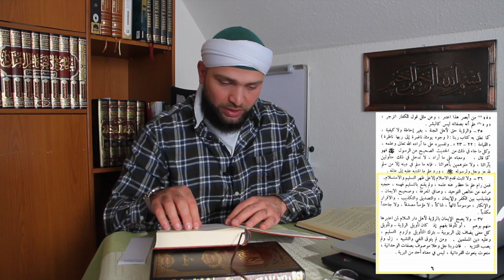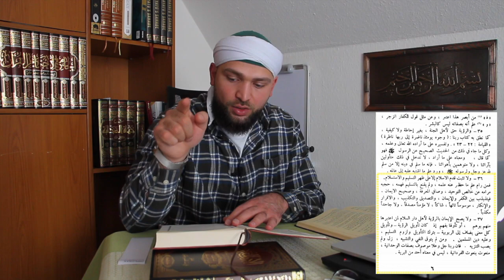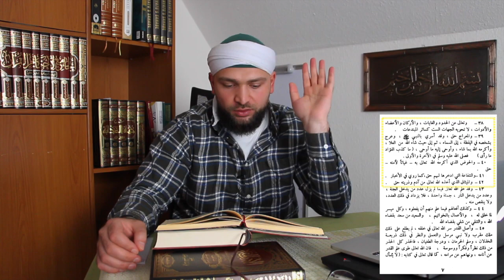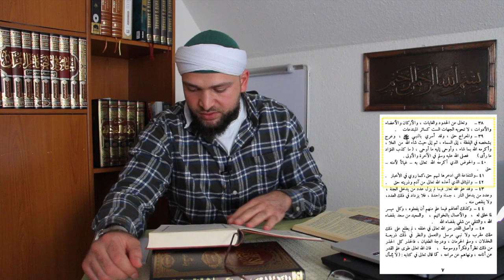🇩🇪(8) ERGEBENHEIT, FÜRSPRACHE, ... | EL AQIDAH ET TAHAWIYYAH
DIE FUNDAMENTE DER RELIGION AUS DEM BUCH DES GROSSGELEHRTEN IMAM TAHAVI

PUNKTE ÜBER ERGEBENHEIT, HINGABE, ISTIVA, ALLAH IM JENSEITS SEHEN, ALLAH DARF MAN KEINE ORTSCHAFT, KÖRPERTEILE ZUSCHREIBEN, MIRAC, ISRA, HAVDU KEVSER, FÜRSPRACHE, MISAK